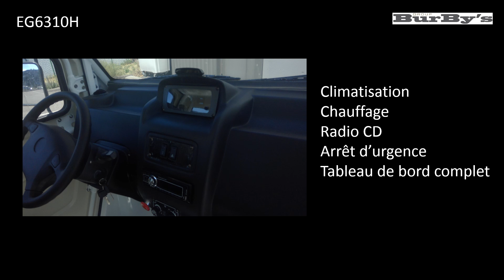EG6310H Presentation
2 Places benne Group BurBy's